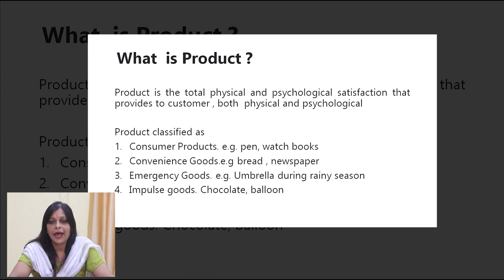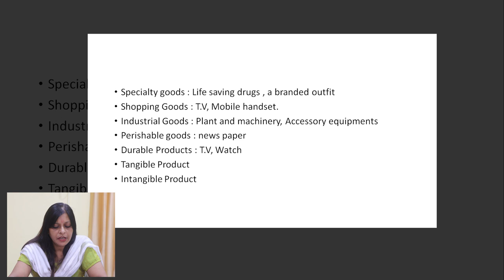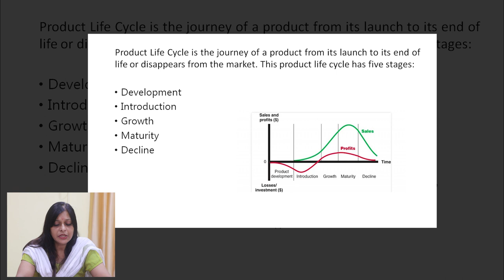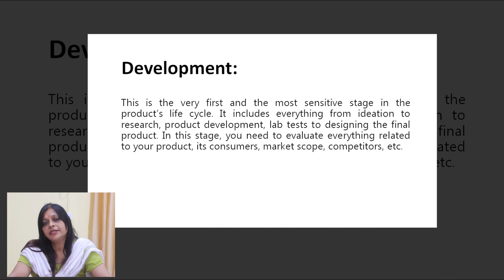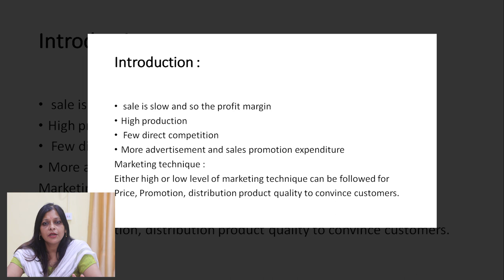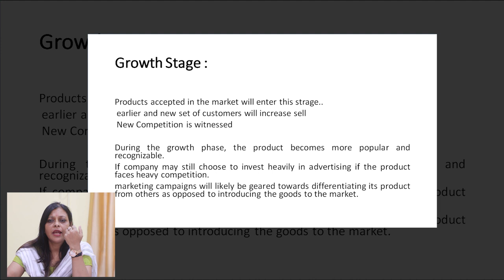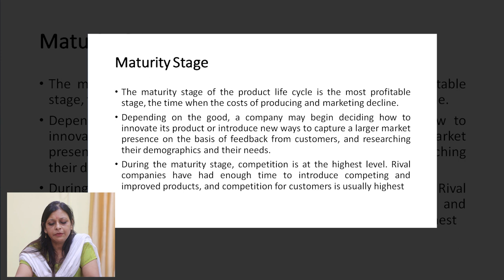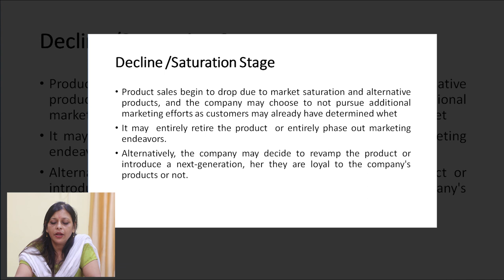Product &Product Life Cycleand Marketing Strategies to be adopted | Dr Mousmi Devi